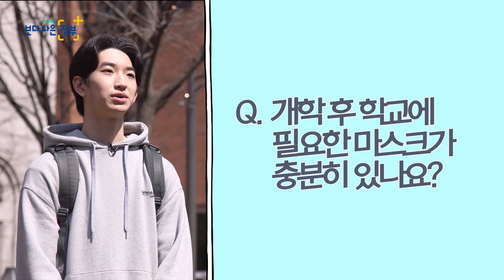온라인 개학 - 학생이 묻고 장관이 답한다.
학생 여러분들이 교육부 장관님에게 직접 묻습니다!
"장관님~ 질문있어요!!"
정말 궁금했던 질문들만 모아 답을 준비했는데요.
아이들이 궁금했던 것이 무엇인지, 교육부는 어떻게 대비하고 있는지 영상으로 확인해보세요!

- "교과서를 보고싶은데... 방법이 없을까요?"     0:07
- "개학하고 학교 급식 안전하게 먹을 수 있어요?"     0:37
- "온라인 학습 할 수 있는 곳은 어디인가요?" 1:27
- "방학이 정말 짧아지나요?" 2:00
- "수능이 연기될 수도 있나요?" 2:27
- "개학 후 학교에 마스크가 충분히 있나요?" 2:51
- "불안한데 대학 개강연기나 비대면 수업 더 하는게 어떨까요?" 3:29

코로나19 예방을 위해 학생의 안전을 최우선으로 철저히 대응합니다.